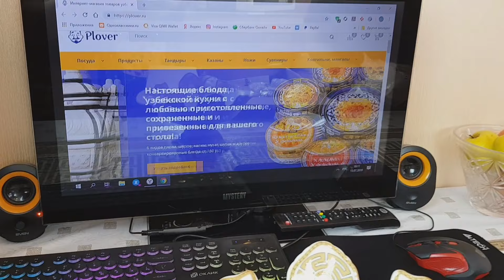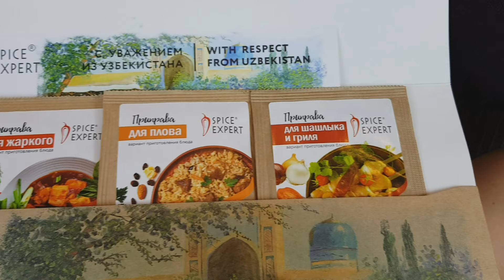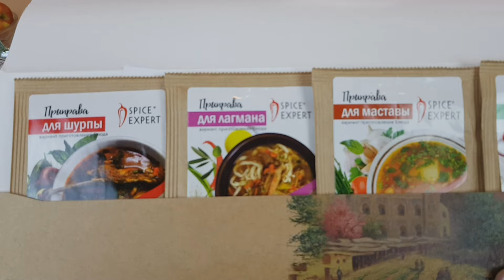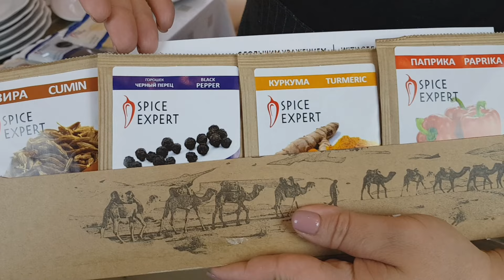Огромная посылка, которая меня ШОКировала!!!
Такую ПОСУДУ и многое другое можно заказать в интернет-магазине: PLOVER.RU

Кого интересует то,как живут цыгане или цыганская тема,добро пожаловать в группу ВКонтакте

Сбербанк: 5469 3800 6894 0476